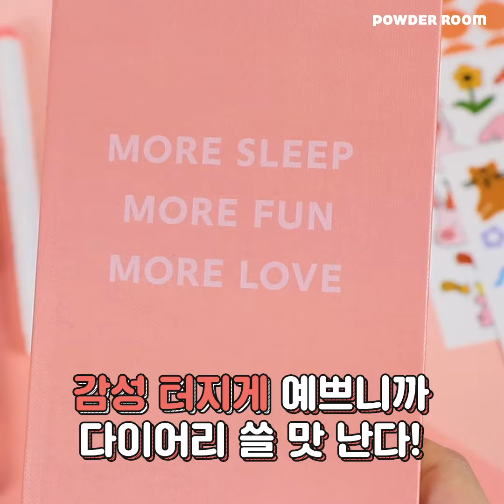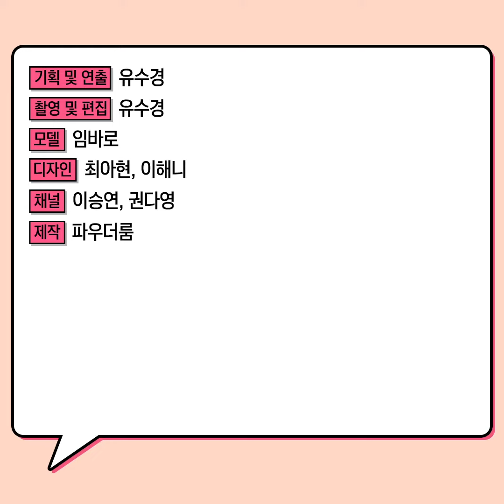색조부터 소품까지! 2019 올해의 컬러 코랄템🧡 | 파우더룸(POWDERROOM)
🔔내가 인간 코랄 하겠다는데,, 이의 있습니까?📢
상큼하고 봄봄한 2019 팬톤 컬러 리빙코랄!
색조부터 다이어리, 파우치까지 코랄로 물들여보자(♥ω♥*)
톤그로여도 상관없어.. 예쁘면 다 내 톤 😜

🌷사용제품🌷
VDL 2019 팬톤 리빙코랄 컬렉션
 엑스퍼트 컬러 리퀴드 치크 601 리빙코랄
 엑스퍼트 리얼 핏 벨벳 107 / 208 / 508 / 609
 엑스퍼트 컬러 아이북 6.4 NO.8
로트리 컬러먼트 크림 립 5호 페일살몬
데일리라이크 2019 데일리 로그 More Love
아트박스 여행용 파우치 핑크아이렌
 사각 L / 매쉬 S / 신발